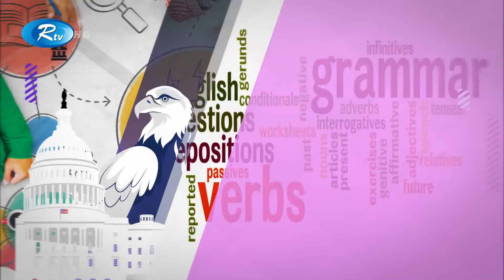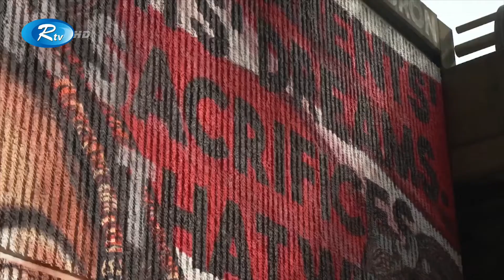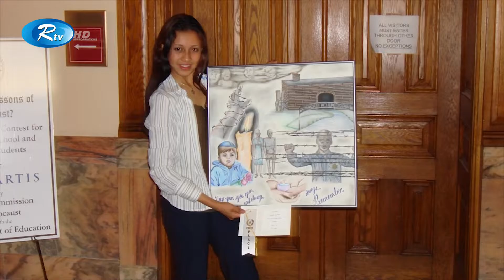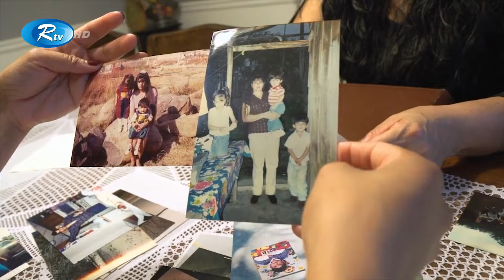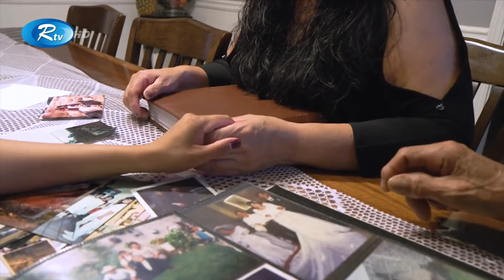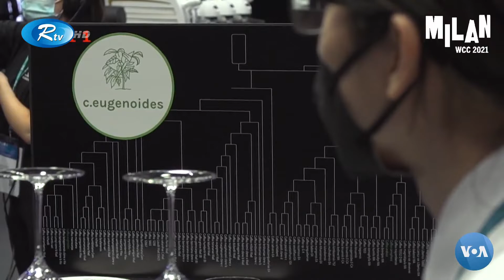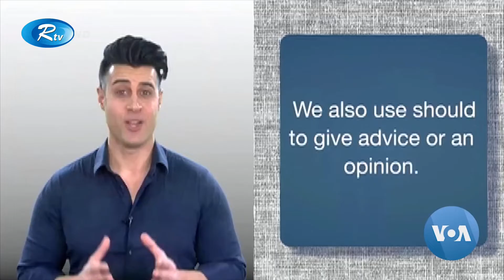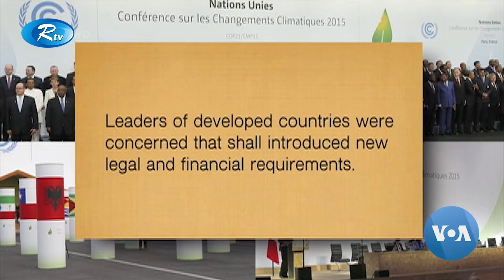যুক্তরাষ্ট্রের শিক্ষা, সংস্কৃতি, ইতিহাস-ঐতিহ্য ও ইংরেজী শিক্ষার আসর | American Hour | Ep 94 | Rtv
American Hour
Ep -94
Rtv

- Team RTV